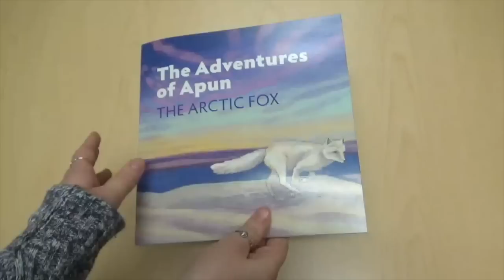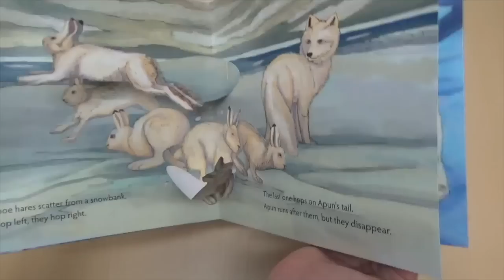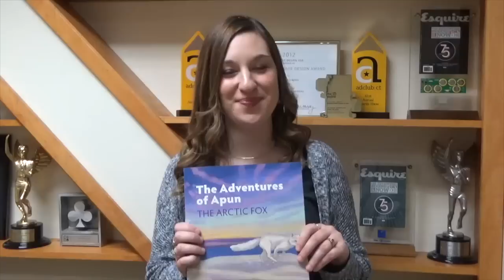Solution of the Week: WonderU’s The Adventures of Apun the Arctic Fox Pop Up Book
This week, Jenna features a pop up book we produced for the non-profit Alaskan publishing company WonderU. They were looking for someone to bring their Arctic pop up book "The Adventures of Apun the Arctic Fox" to life. This book uses simple language, beautiful illustrations, and unique pop-ups to reveal what a reader might not know about life in the Arctic. WonderU’s print partner, Color Art, located in Anchorage, recommended Structural Graphics because we are one of the few companies in the United States that is acclaimed for pop-ups. The WonderU team brought Structural Graphics the creative and we helped them to produce the pop ups in mass. We were also responsible for printing and manufacturing the project. The book launched in October of 2017 and was meant to bring awareness to Frontier Scientists, an Arctic multimedia project, funded by the National Science Foundation. 2,000 books were printed and are available for purchase on Amazon, as well as Follett Books.  And the books have been sold to school libraries across the nations.  Parents and teachers loved the book and were excited to purchase it for their children and classrooms.  For some families “read Apun!” - meaning snow, has become a bedtime chant.